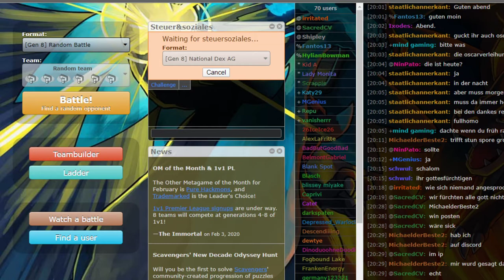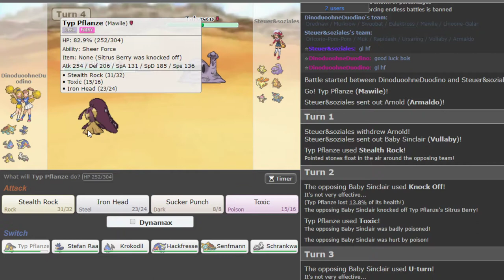Ganz schön windig! - SML-Spieltag Nr.3 vs. Steuer&Soziales | schuhleckerGaming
eyooo